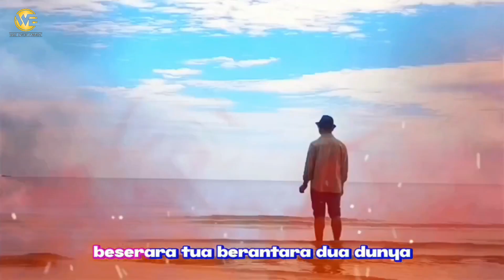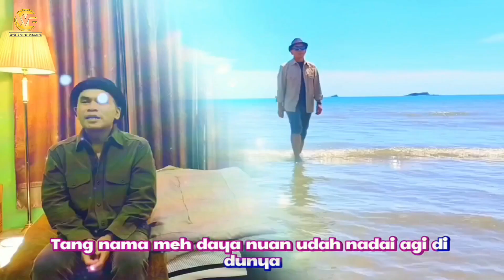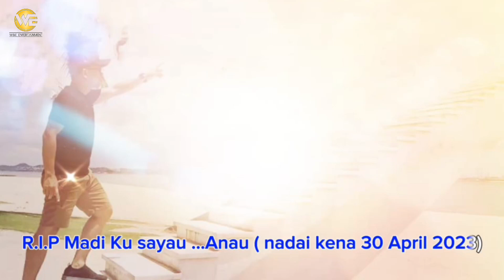Beserara Berantara Dua Menua (Karaoke) - Anthony Udit